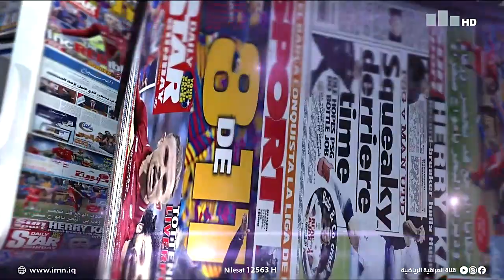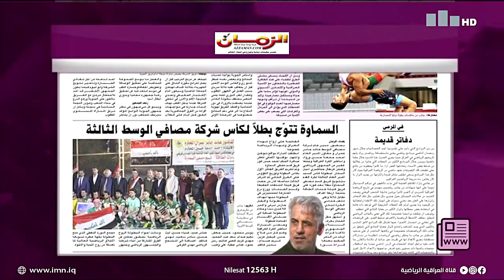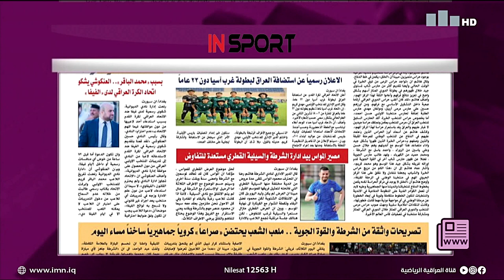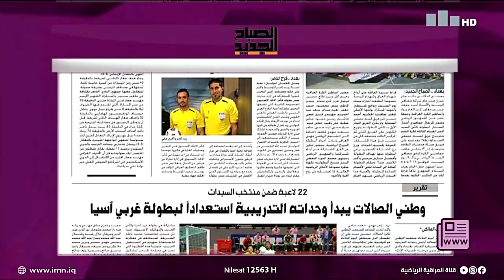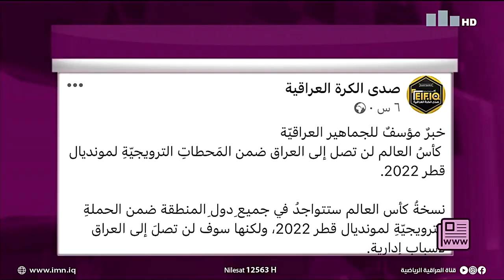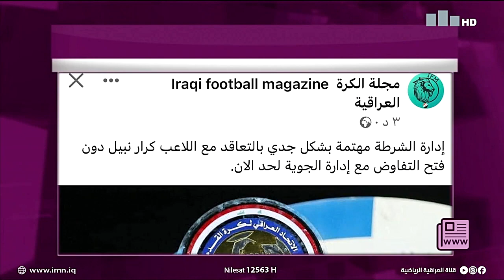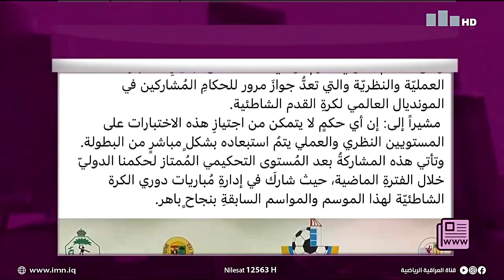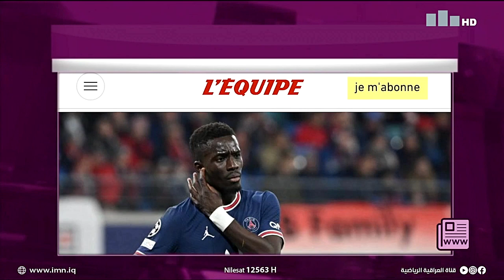جريدة ونت مع حنان الهاشم 17-5-2022